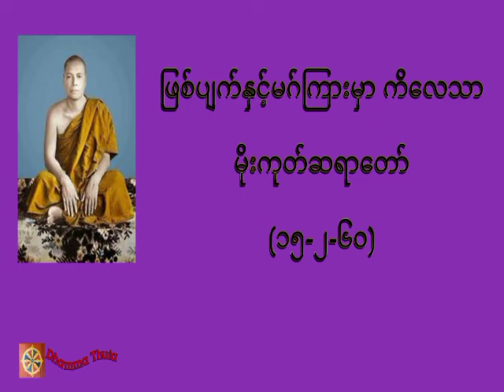ဖြစ်ပျက်နှင့်မဂ်ကြားမှာ ကိလေသာ၊မိုးကုတ်ဆရာတော်(၁၅-၂-၆၀)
တရားအသိတိုးပွားကြစေရန် နာယူကြပါ။